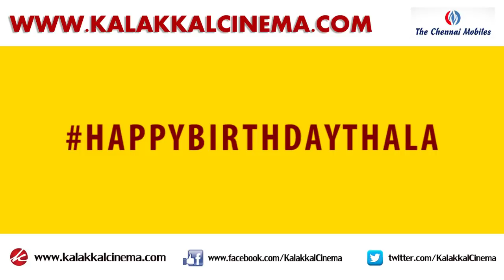Competitive Between THALA and THALAPATHIYANS | Vijay fans | Ajith fans | HBDvijay | kalakkal Cinema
தல ரசிகர்களுக்கு போட்டியாக களமிறங்கிய தளபதியன்ஸ்..!